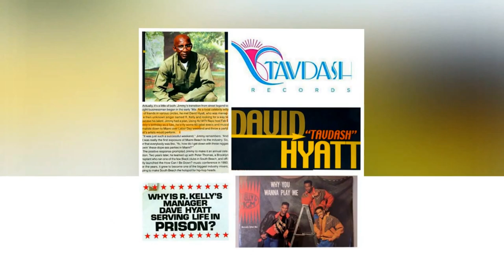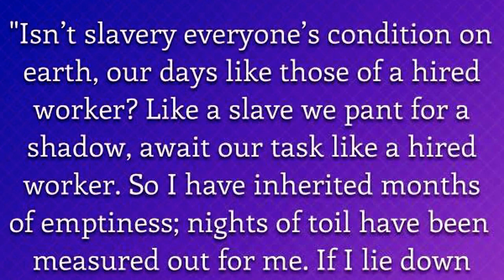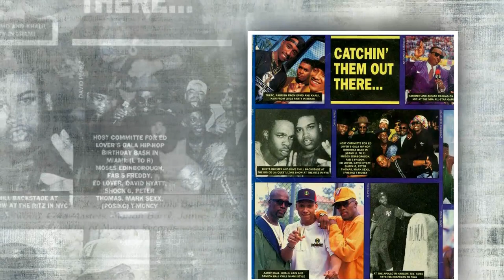R. Kelly's Manager Die's in Prison. David Hyatt "The Chief"--Tav Dash records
What happened to David Lincoln Hyatt was a tragic miscarriage of justice, but at the end God got the victory and David got his release. release

David "The Chief" Hyatt Founder & CEO of TAVDASH RECORDS passed away after he served 23 yrs. in Federal Prison. David escaped the federal prison cell by way of death. The Sun Set on 8/11/15 @ 7:17am

On August 11, 2015 at 7:17, David Lincoln Hyatt passed away in prison. For decades he fought to overturn his wrongful conviction on one single drug charge that he received LIFE for. A veteran of the Army, David is remembered as a man whose virtues were immutable by his circumstances. He took pounding after pounding in life, only to remain a shining beacon of hope and a ray of sunshine through the bars of his federal prison. At the time of his death, even David’s sentencing judge was petitioning for a compassionate release due to the circumstances surrounding the case and David’s suffering late in his life.
David Lincoln Hyatt was the leader of his family, the type of man to whom others are naturally drawn. To know him was to enjoy his presence, and to live with him was to be affected by his energy. He was falsely accused by drug dealers so that they could obtain reduced sentences for themselves, and when the federal court system bought into it, everyone in David’s family was victimized. His years-long absence left a hole in many hearts, hearts that only now can begin to feel some closure as David escapes his prison cell by way of death.